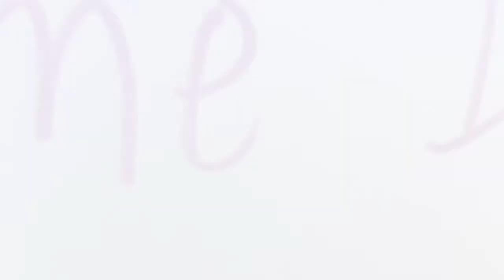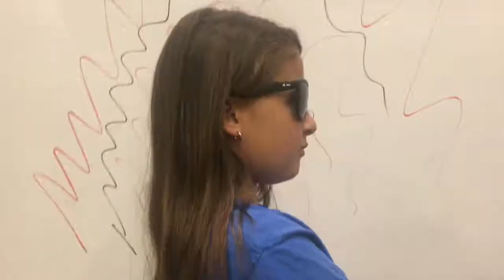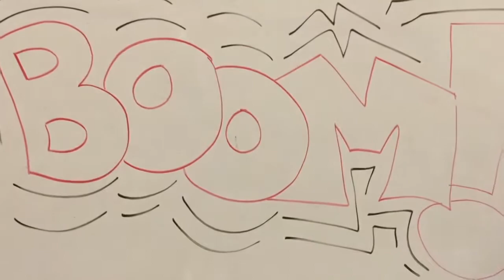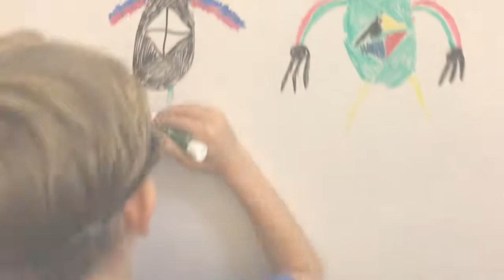Walnut Creek Battle Rap Video (AIW Camp 2019)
Mr. Foreman produced media (video footage, transitions, and arrangement, music excluded) for Adventures in Writing Camp "Rap Battle" activities, Summer 2019, on location in Walnut Creek.

This video includes multiple-grade students participating in a writing camp, shown with permission from AIW Camp, Ringtail Learning, 2019.